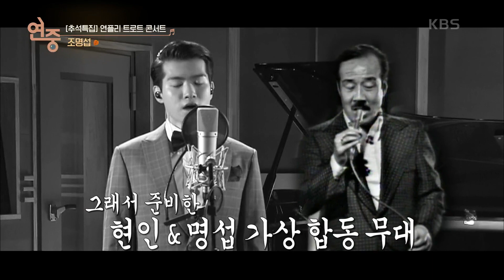[연플리 트로트 콘서트] 연중에서만 볼 수 있는 현인＆명섭의 가상 합동무대♨ [연중 라이브] | KBS 201002 방송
[연플리 트로트 콘서트] 연중에서만 볼 수 있는 현인＆명섭의 가상 합동무대♨